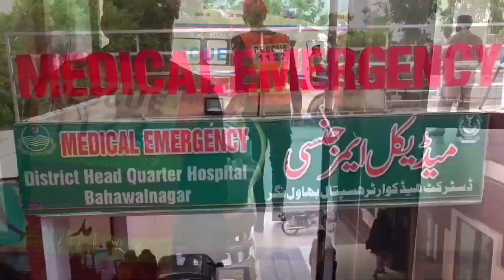first patient shifted by air ambulance bahawalnagar